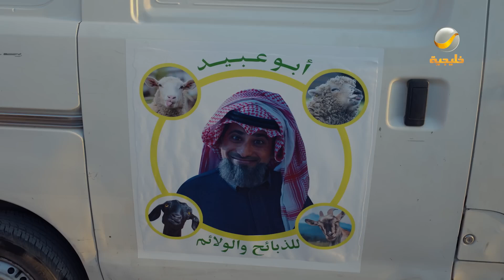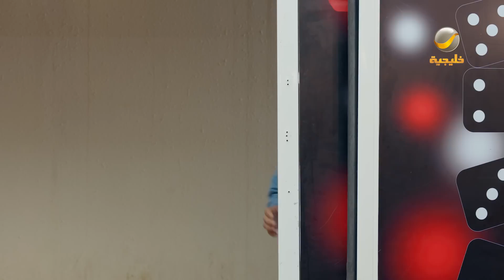مسلسل شباب البومب - الحلقة يا بعد حيي